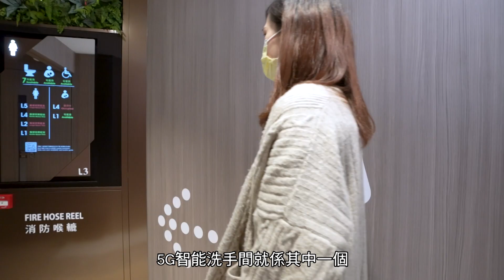回歸廿五周年系列 香港故事 - 啟勝管理服務 (上集)